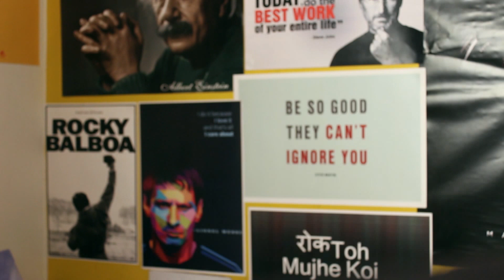Indian Weddings | VibrantIsh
Weddings in India are one of the biggest celebrations one can experience! Some of the instances can be seen in this video.